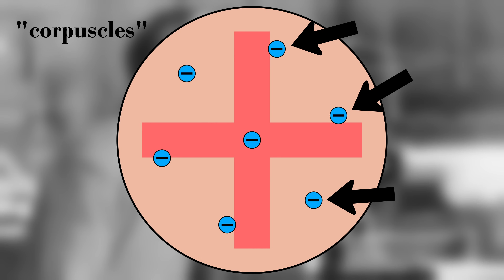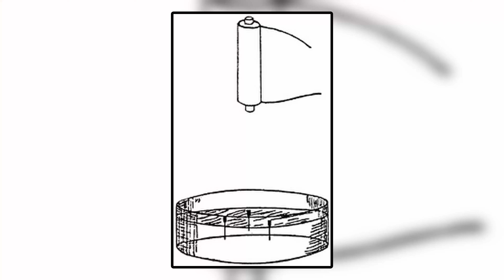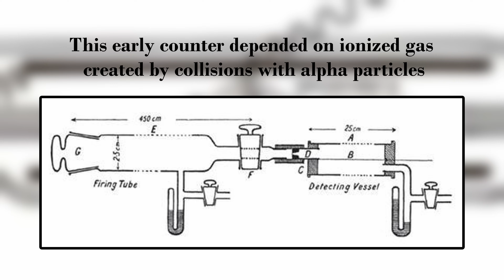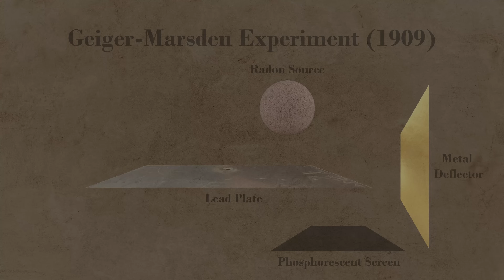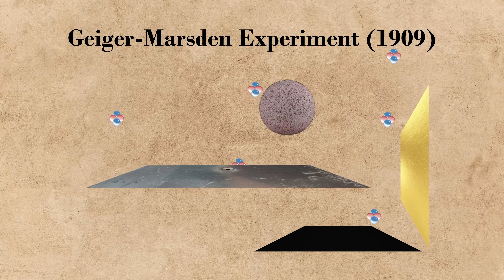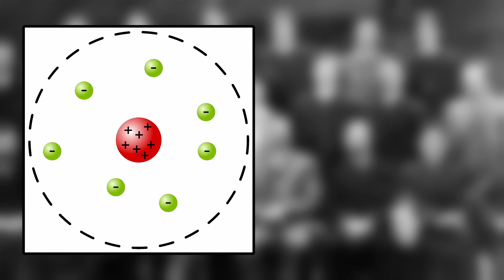How the Gold Foil Experiment Changed Our Understanding of the Atom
J.J. Thomson is credited with the discovery of the electron, but his plum pudding model of the atom wasn't as accurate as thought at first. A series of experiments done by Ernest Rutherford, Hans Geiger, and Ernest Marsden in the coming years, most notably, the gold foil experiment, would lead to Rutherford's proposed nucleus-based model of the atom that would take atomic understanding to new levels.